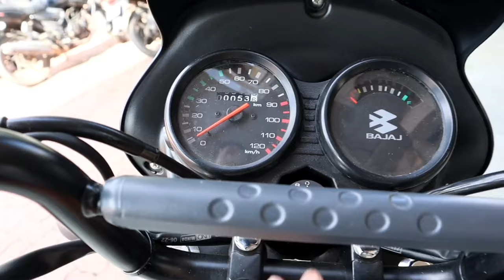सिर्फ 10 हजार में👉Bajaj CT 110X Finance Price | Down payment | Review ✅ bajaj ct 110x | bike loan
bajaj CT 110 x on road price

bajaj city 110 X finance details

bajaj city 110 X bike dikhaiye

bajaj ki gadi dikhaiye

bike finance kaise karen

bike loan per Kaise len

bike loan per kaise karen

bike kisto pe kaise len